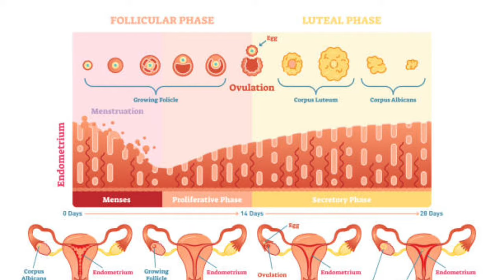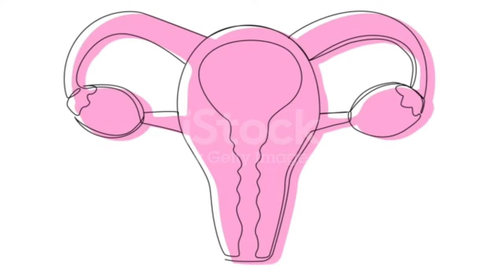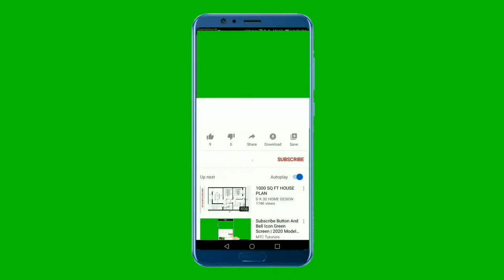ডিম্বানু এবং শুক্রাণু কত দিন বেঁচে থাকে | প্রেগন্যান্সি হওয়ার সঠিক সময় কি